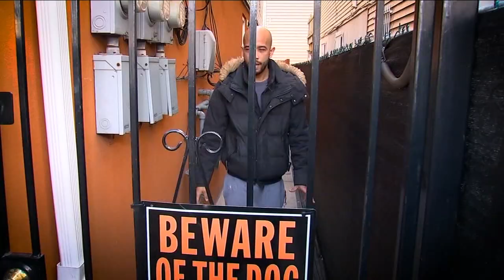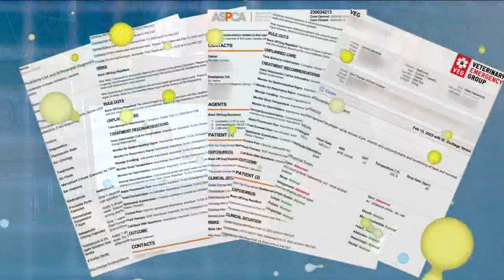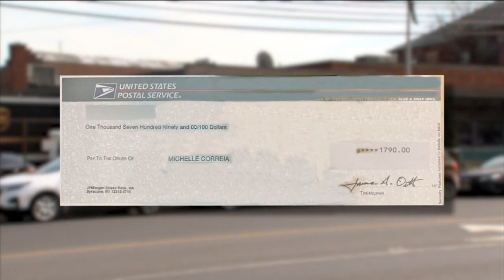Video shows letter carrier pepper-spraying defenseless dogs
Two dogs got pepper sprayed by a mail carrier and when their owner got hit with thousands in veterinary bills, they called 7 On Your Side.